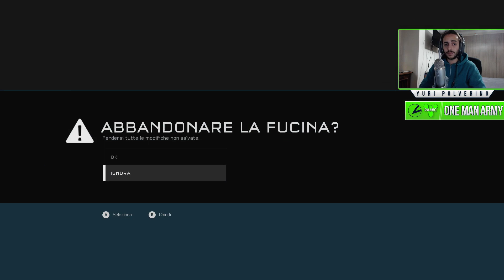Halo 5: Cartographer's Gift - Everyeye.it Live Streaming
Yuri "PAN1C" Polverino mostra i nuovi contenuti di Halo 5 inclusi nel DLC Cartographer's Gift, tra cui l'editor Forgia e nuove mappe per le modalità Arena e Warzone.